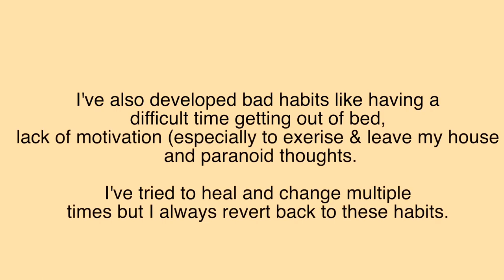My IUD Experience / 3 Years Later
Today I'm finally sharing my experience with the Paragard IUD. I've had it for 3 years now and I'm going to be discussing the side effects I think are related to it and how it has affected me. Please keep in mind that this is my personal experience and I'm not sure if everything is fact. They are just patterns I have noticed and that is what has led me to my final thoughts. I hope this helps you if you wanted to know more information on this device. 💛 Krysler

☆ SOCIAL MEDIA ☆
✒︎ s n a p c h a t | krysler66

✒︎Taking Charge of Your Fertility

☆ Equipment ☆

c a m e r a  //canon 700d & canonG7x
l i g h t s // newer soft boxes